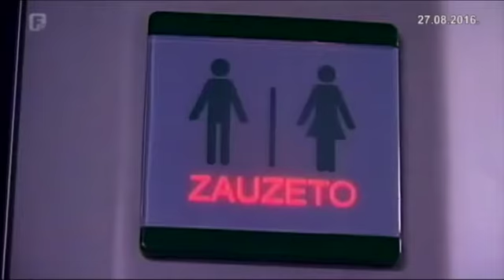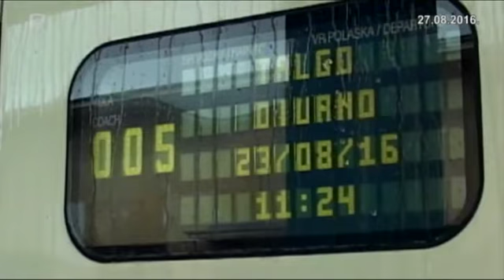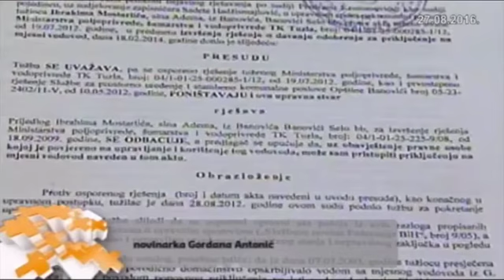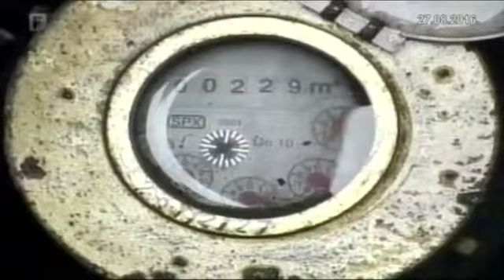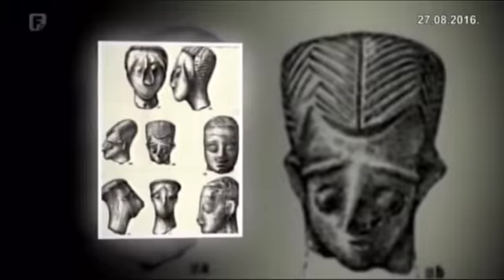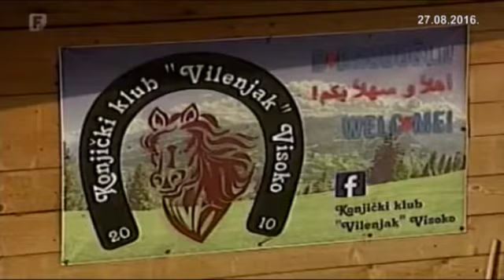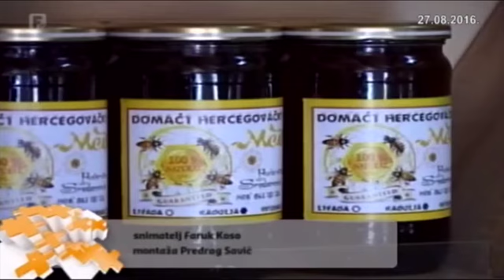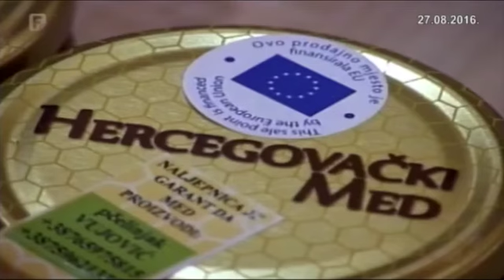Federacija Plus 27.08.2016